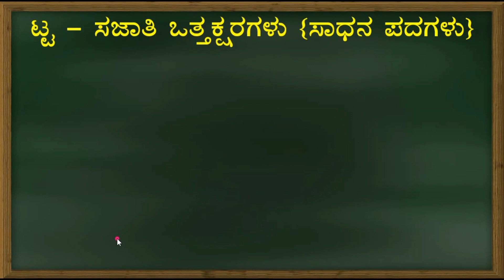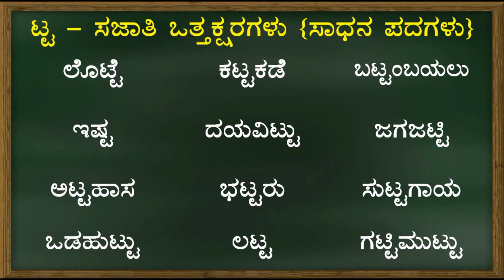ಒತ್ತಕ್ಷರ ಪದಗಳು | Ottakshragalu Padagalu